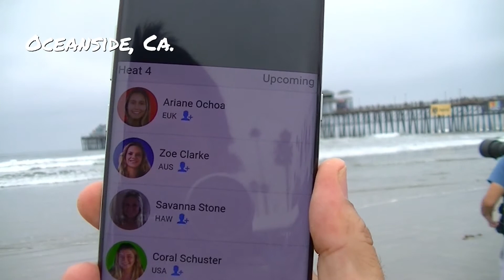Ariane Ochoa Wins Heat at the SuperGirl Pro in Oceanside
SuperGirl Pro 2017
Oceanside, California

Women take over the beach in Oceanside, California. The SuperGirl Pro is an ALL women’s surfing contest. It was overcast on this particular morning of the surfing event. The waves were a bit textured.

The level of surfing has increased. SuperGirl did not have a webcast for day 1 but I captured some of the action on video.

Women’s Round 1 Heat-4
Position, Name, Jersey Color, Country

1 Ariane Ochoa (Red) EUK
2 Zoe Clark (Blue) AUS
3 Savanna Stone (White) HAW
4 Coral Schuster (Green) USA

Ariane Ochoa wins her heat.

You will also see Women preparing for Round 1 Heat-5: Brooke Daigneault (Blue), and Gabriela Bryan (Red).

This video contains natural sounds from the beach in the background and music.

Location: Oceanside Pier, California

Event Produced by ASA Entertainment

Event Sanctioned by the World Surf League

Song Title: TFB3

Recorded by Philip Mora
Edited by Philip Mora